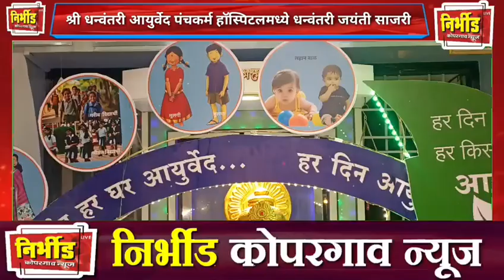कोपरगाव - श्री धन्वंतरी आयुर्वेद पंचकर्म हॉस्पिटलमध्ये धन्वंतरी जयंती साजरी